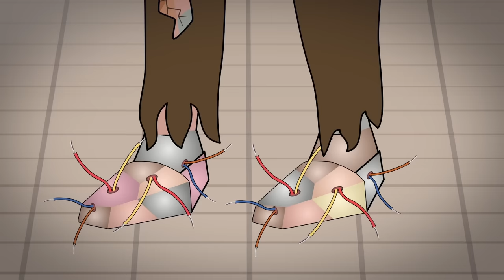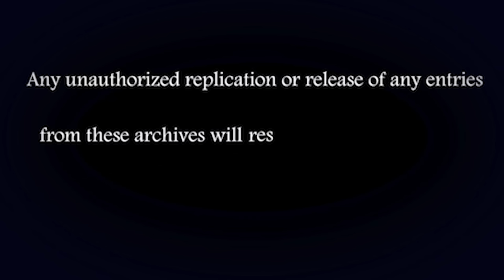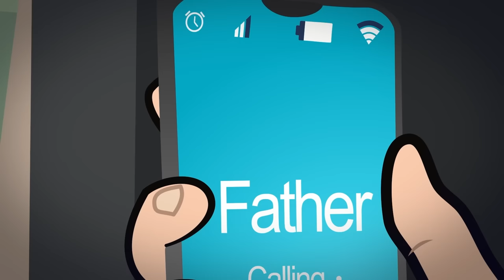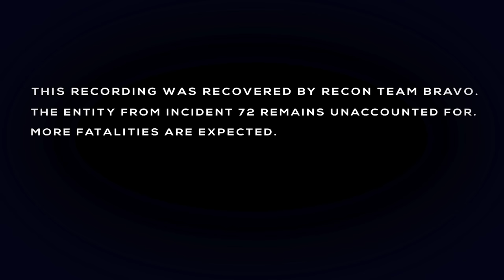3 Lockdown Horror Stories Animated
Three terror-filled lockdown stories guaranteed to give you nightmares. Enjoy.

TIMESTAMPS:
Story 1 - 00:04
Story 2 - 10:24
Story 3 - 19:49